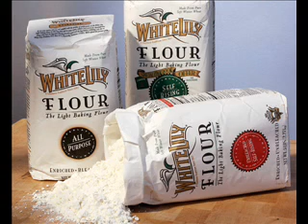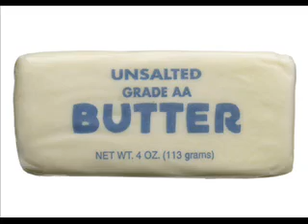The Turtles - Food.wmv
From the 1968 album BATTLE OF THE BANDS, includes a recipe for brownies.